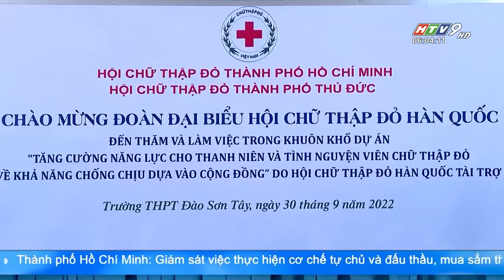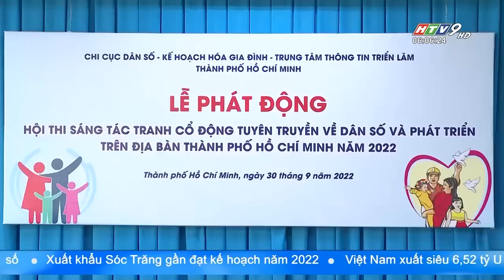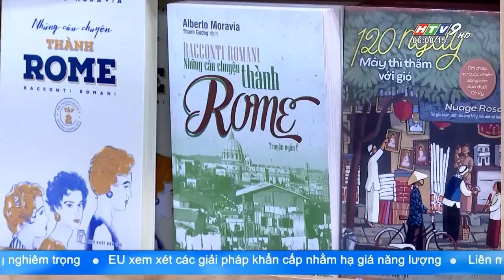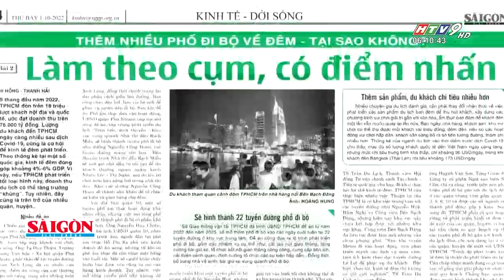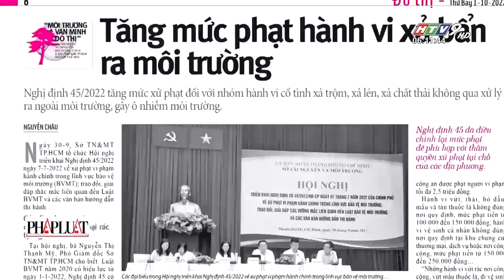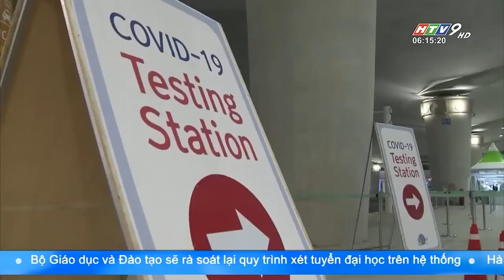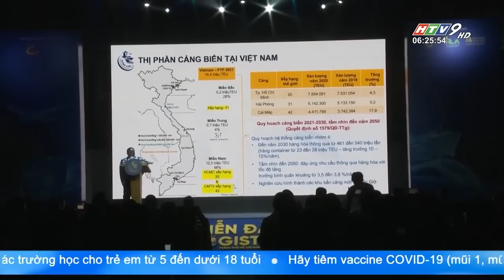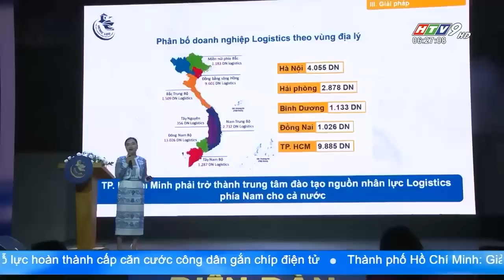Tin Buổi Sáng - Ngày 01/10/2022 - HTV Tin Tức Mới Nhất